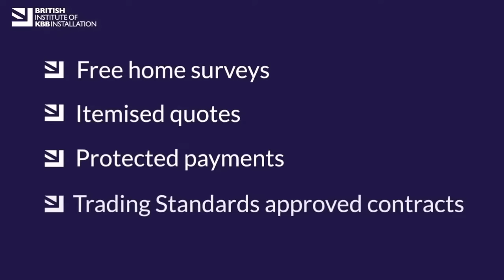EMERGENCY BROADCAST - CHARLTON HEAD COACH MICHAEL APPLETON SACKED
Join us as we discuss the dismissal of Charlton Athletic head coach Michael Appleton.

Enjoying the show and want to support the pod?